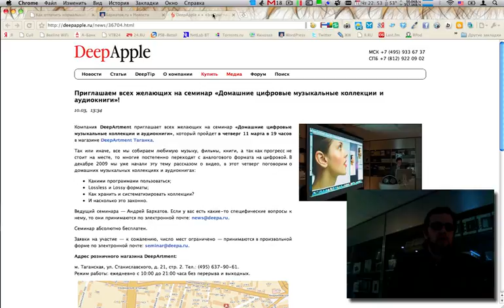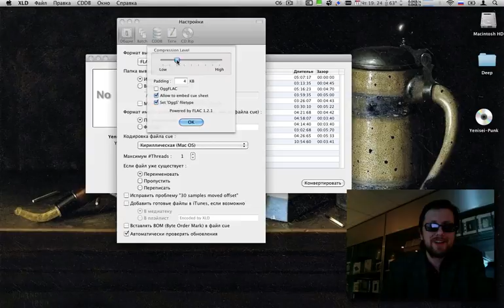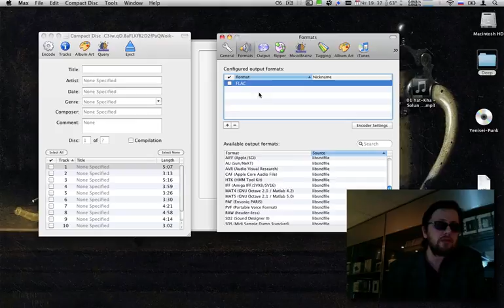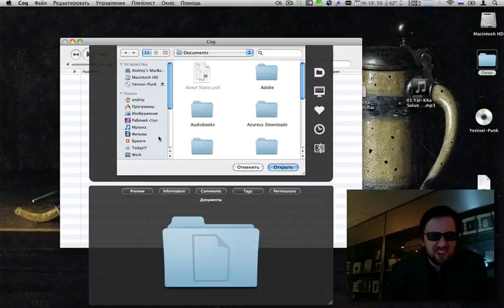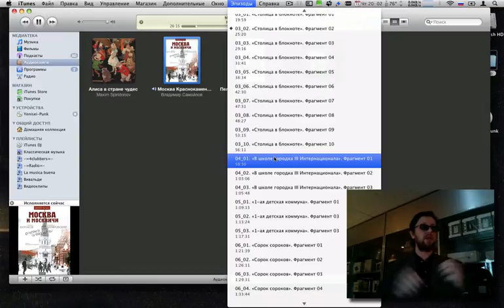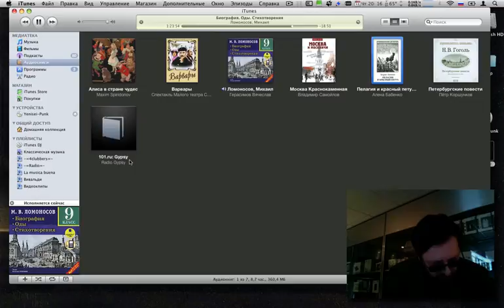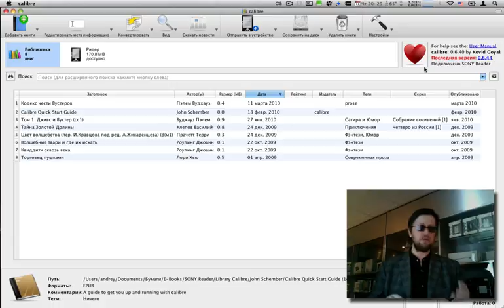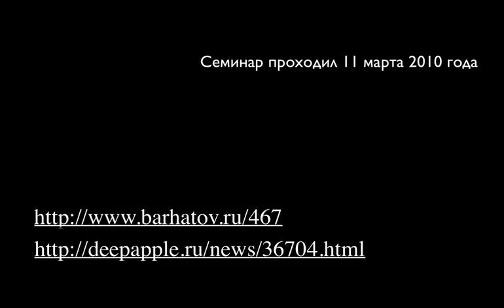Домашние цифровые музыкальные коллекции и аудиокниги (Семинар)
Внимание, это запись семинара от 11 марта 2010 года.
Описание: Так или иначе, все мы собираем любимую музыку, фильмы, книги, а так как прогресс не стоит на месте, то многие постепенно переходят с аналогового формата на цифровой. В декабре 2009 мы уже начали эту тему рассказом о видео, в этот четверг (11 марта 2011 года) поговорим о домашних музыкальных коллекциях и аудиокнигах:

— Какими программами пользоваться;
— Lossless и Lossy форматы на Mac;
— Создание аудиокниг в формате m4b;
— Как хранить и систематизировать коллекции;
— И насколько это законно.
— Семинар проходил 11 марта 2010 года,

Были рассмотрены программы:
— Аудиоплеера: Cog, Vox (Бывший ToolPlayer), Play
— Аудиограбберы: X Lossless Decoder aka XLD, Max
— Программы создания аудиокниг: Audiobook Builder, Audiobook Maker, Audio Book Converter
— Конверторы и Ридеры электонных книг: Calibre, Знайка, MacBookReader

Продолжительность семинара (записи) 93 минуты
Семинар проходил по инициативе DeepArtment